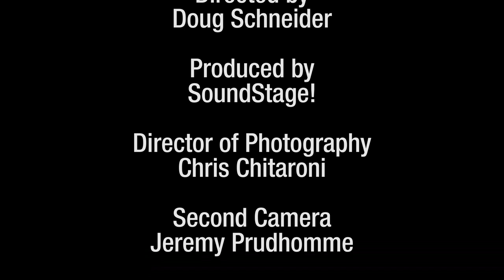Peter Thomas: From the BBC to PMC - SoundStage! Icons (October 2020)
In 1991, Peter Thomas and his business partner Adrian Loader founded The Professional Monitor Company Limited, which became better known as simply PMC. The company began as a maker of monitors for professional studios, but it wasn’t long before they also began designing and manufacturing loudspeakers for the home. Today, PMC still makes both.

But before PMC, Peter Thomas worked for the UK’s BBC for about 20 years. In this video, SoundStage! founder Doug Schneider interviews Thomas about his time at the BBC and how he and Loader came to form PMC. The interview gives unique insights into Thomas, the BBC, and PMC that every audio enthusiast needs to know.